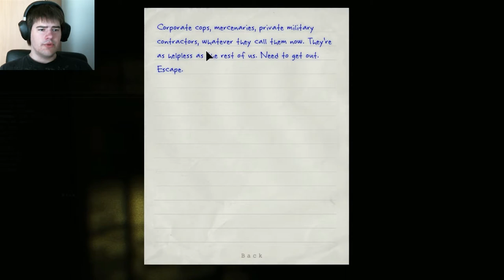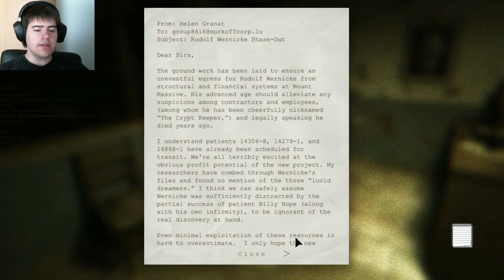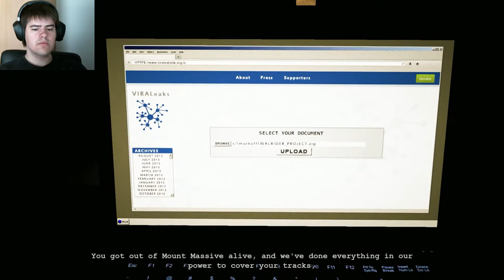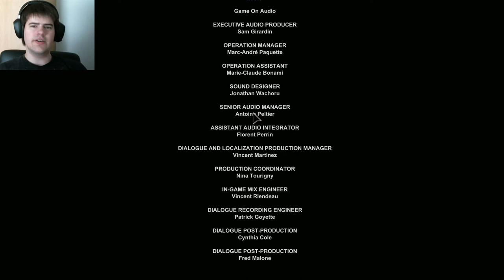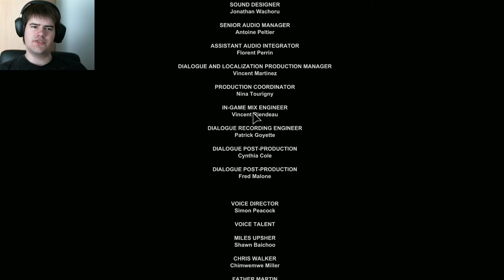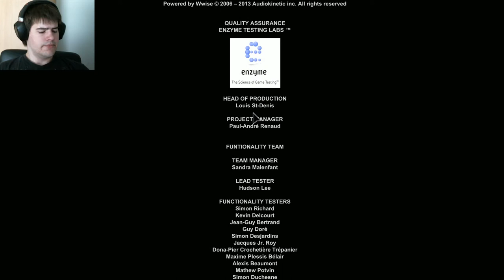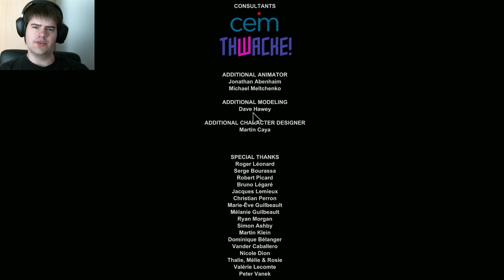Outlast Whistleblower - Part 13 - Great Final!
Hello everybody!

Thank you again and Take care!